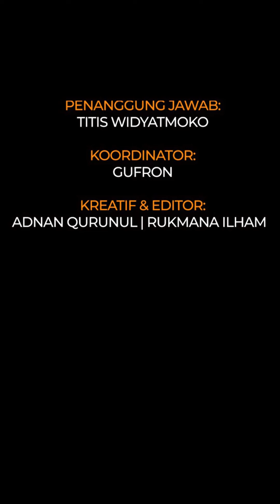9 Momen Andika Mahesa tiba tiba hampiri penyanyi jalanan dan ngajak duet